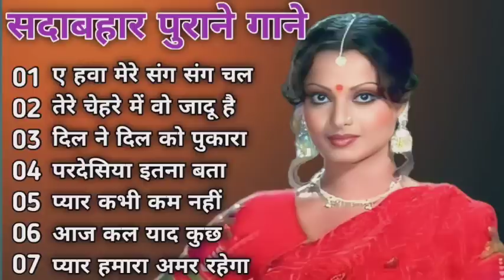Superhit Song of Lata Mangeshkar & Mohammad Rafi|| Asha Bhosle || Kishore Kumar || Old is Gold